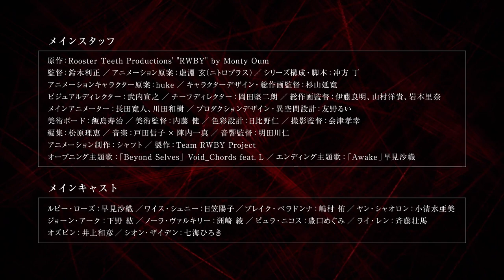RWBY: Hyousetsu Teikoku - PV/Trailer 2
- Se ha revelado un nuevo video promocional para el nuevo anime perteneciente a la franquicia “RWBY” titulada “RWBY: Hyousetsu Teikoku (RWBY: Ice Queendom)” esta será producida por los estudios SHAFT y se estrenará el 3 de julio.

- CAST:

• Saori Hayami como Ruby Rose.
• Youko Hikasa como Weiss Schnee.
• Yuu Shimamura como Blake Belladonna.
• Ami Koshimizu como Yang Xiao Long.
• Hiro Shimono como Jaune Arc.
• Aya Suzaki como Nora Valkyrie.
• Megumi Toyoguchi como Pyrrha Nikos.
• Souma Saitou como Lie Ren.
• Kazuhiko Inoue como Ozpin.

- STAFF:

•  La serie estará dirigido por Toshimasa Suzuki, mientras que Huke se encargara de el diseño de los personajes.

• Gen Urobuchi estará a cargo de las planeación de la animación, mientras que Nobuhiro Sugiyama se encarga de adaptarlos y tambien es el director en jefe encargado de la animación.

• Nobuko Toda y Kazuma Jinnouchi estaran a cargo de la composición de la banda sonora.

- Theme song:

• Void_Chords feat. L interpretará el tema de apertura de la serie con su canción “Beyond Selves“.

• Saori Hayami interpretará el tema de cierre, con su canción “Awake“.

- Sinopsis:

• La historia se desarrolla en el mundo de Remnant, que está lleno de misteriosas y malévolas criaturas conocidas como las “Criaturas de Grimm”. Antes de los eventos de la serie, la humanidad luchó por sobrevivir ante los Grimm antes de descubrir el poder de un misterioso elemento conocido como “Dust”, que les permitió dominar en la batalla. En el presente, el Dust es utilizado para fortalecer armas y habilidades, mientras que un uso más arcaico es para fabricar ropa. La serie entonces se centra en cuatro chicas, cada una con sus respectivos poderes y armas. Juntas, forman el equipo “RWBY” en la Academia Beacon, en donde entrenar para convertirse en cazadoras que enfrentarán a los Grimms.